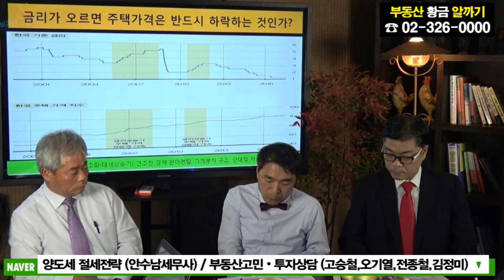부동산황금알까기(1) 2018년 부동산 전망 집값 오를까?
부동산황금알까기(1)
2018년 부동산 전망 집값 오를까?

토론 주제)
- 집값 오를까? 내릴까?
- 금리인상 후 집값 변동 / 양도세 절세법

토론 전문가)
- 양도세 절세전략(안수남세무사) / 부동산 고민•투자 상담 (고승철교수,오기열교수,전종철교수,김정미원장)